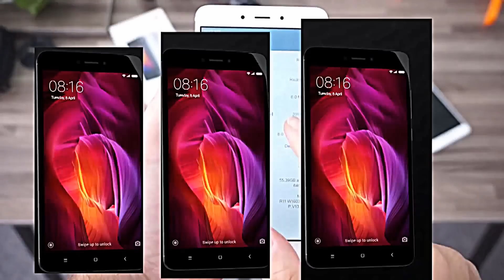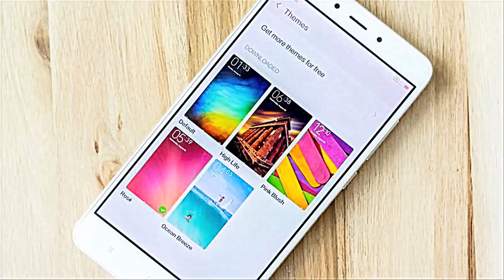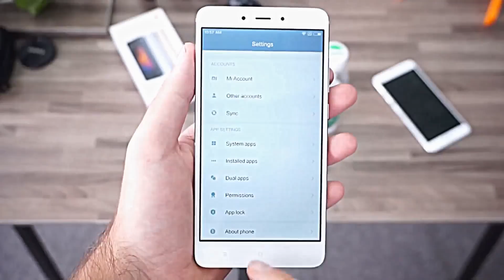[Hindi-हिंदी] Redmi Note 4 Features in 2 Min Only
(Matte Black)
(Matte Silver)